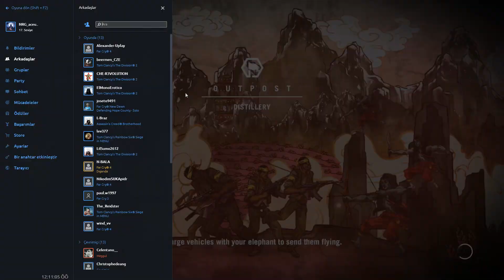Far Cry 4 Multiplayer- Predator Of Distillery